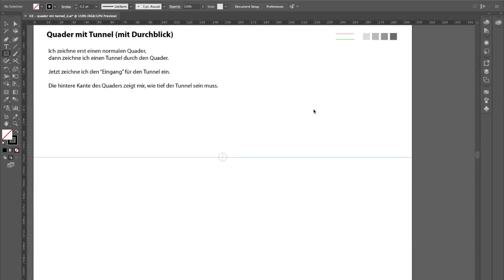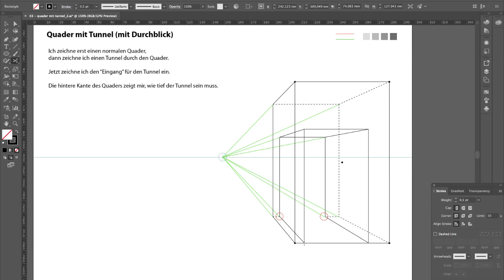04 - Zentralperspektive "Quader mit Tunnel mit Durchblick"